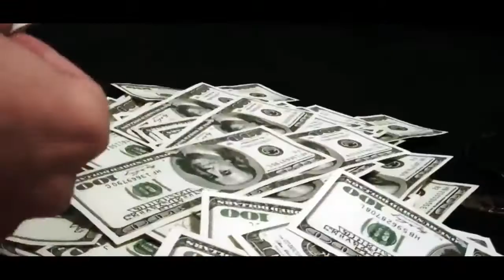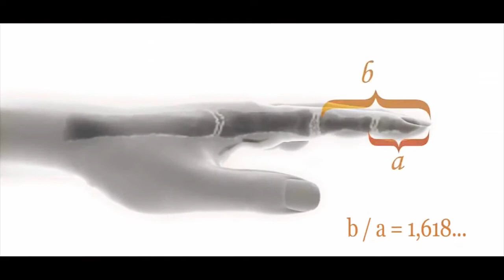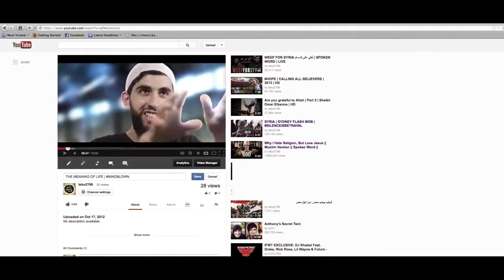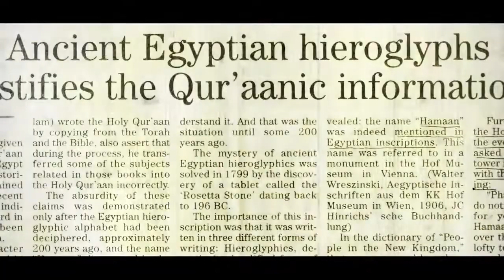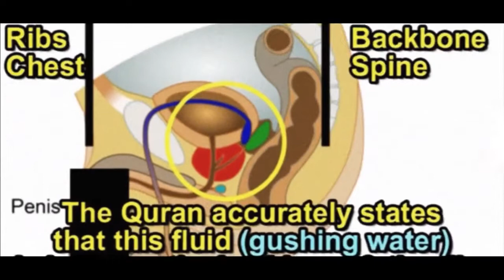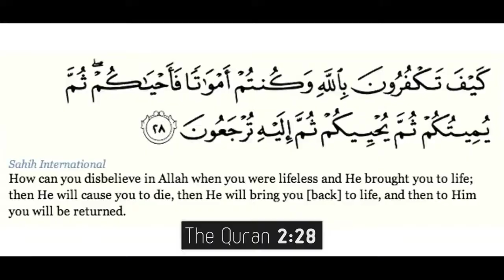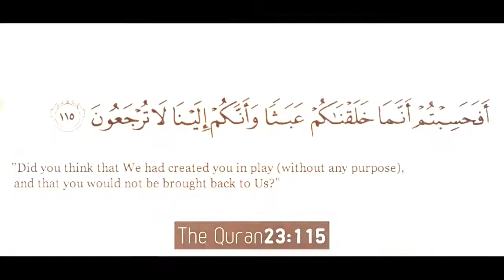#***The definition of Islam- Definition des Islams-Die islamische Religion -Islam und Leben --Indeed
simplified definition of islam-

 упрощенное
определение ислама-

 definizione semplificata di islam-

伊斯兰教的简化定义